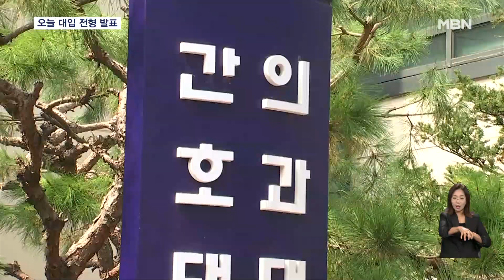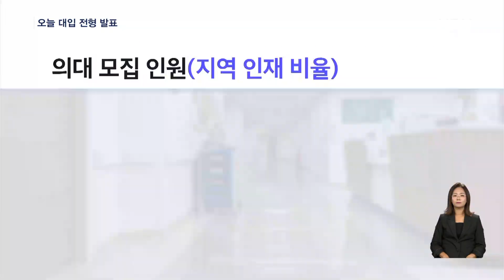의대 증원 포함 대입 전형 발표…지역 전형 1,900명 예상 [굿모닝 MBN]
【 앵커멘트 】
  내년도 의대 정원이 1,500명 이상 늘어나면서 어떻게 뽑을지 관심이 많죠.
  교육부가 오늘 2025학년도 대입 전형을 발표하면서, 선발 전형 비율을 공개하는데, 지역 인재 전형이 두 배 가까이 늘어날 전망입니다.
  이승민 기자입니다.

【 기자 】
  1998년 이후 처음으로 늘린 의대 정원을 포함한 대입 전형 방법을 교육부가 오늘 공개합니다.

  의대 모집 인원은 작년보다 1천509명 늘어난 4,567명입니다.

  ▶ 인터뷰 : 한덕수 / 국무총리
- "이번 주 금요일 각 대학들이 수험생과 학부모님들께 모집 요강을 안내해 드리기로 했습니다. 이로써 2025학년도 의대 증원 절차가 모두 마무리됩니다."

  비수도권 대학 의대 정원이 많이 늘어나는 만큼 관심이 집중되는 건 지역 인재 전형입니다.

  올해는 1천 명이 조금 넘는 규모였는데, 내년엔 1천900여 명으로 두 배 가까이 늘어날 것으로 예상됩니다.

  특히 전남대, 전북대, 부산대, 경상국립대, 조선대 등 6곳은 지역 전형이 100명 이상입니다.

  전남대와 경상국립대, 부산대 등은 비중이 70% 이상입니다.

  자율전공 선발도 확대됩니다.

  전공 구분없이 대학에 입학해서 2학년에 진학할 때 원하는 전공을 선택하는 방식입니다.

  수도권 대학과 전국 국·공립대 73곳이 신입생 가운데 4분의 1 이상을 자율전공으로 선발하겠다고 계획을 제출한 바 있습니다.

  의대 증원과 자율전공제 확대가 올해 입시 판도의 중요 변수가 될 것으로 보입니다.

  그 래 픽 : 고현경